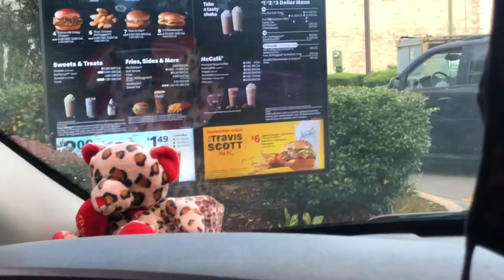Travis Scott meal (Taste Test)🍔🍟🥤(Is it good?)🖤